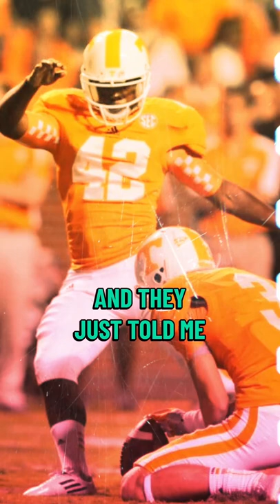Emergency Frat House Kicker!